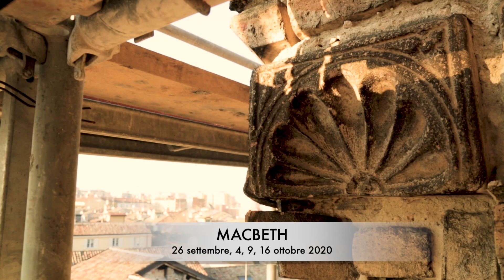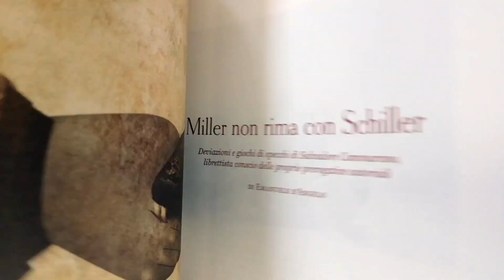Anteprima Festival Verdi 2020